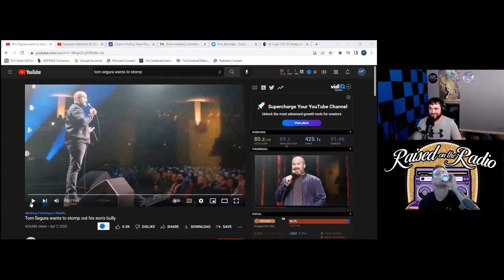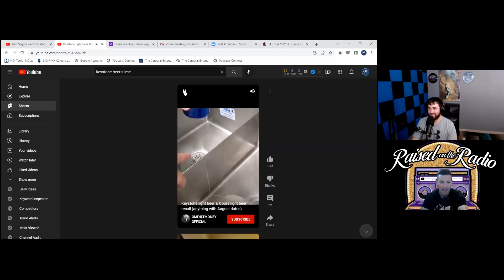Raised On the Radio Episode 107 "Of Course Patrick Has a Don Vito Story"